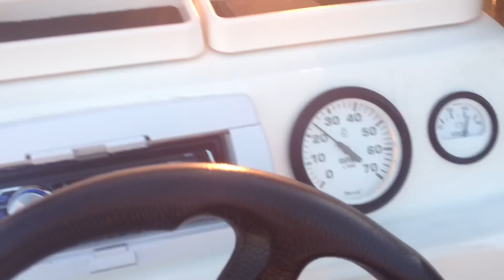SAFTER 4.50 20HP BOAT- ISTANBUL SUNSET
SAFTER 4.50 20HP BOAT- ISTANBUL PRINCE ISLANDS SUNSET